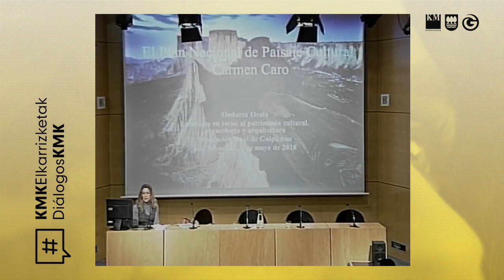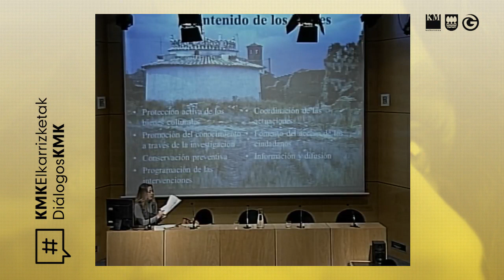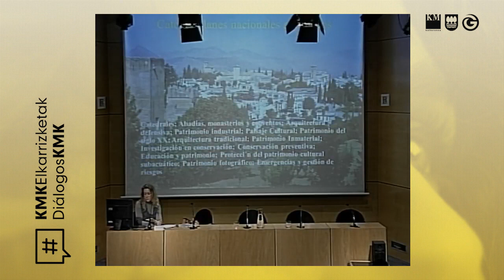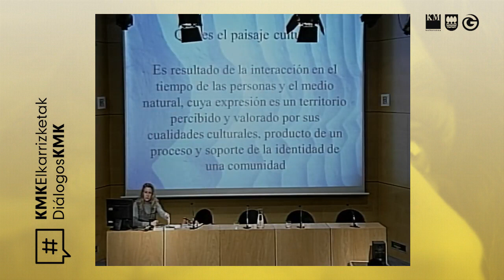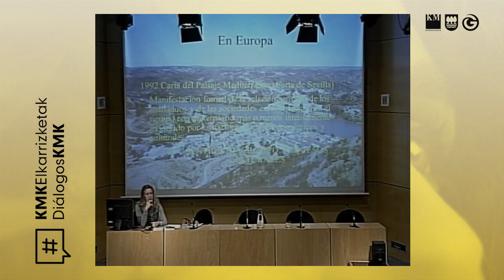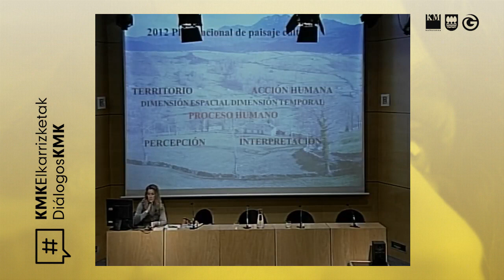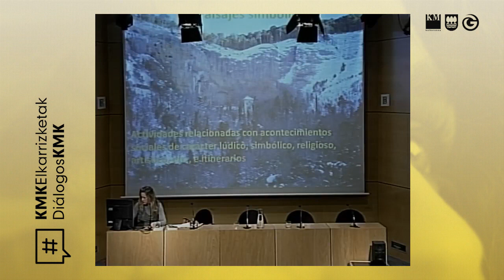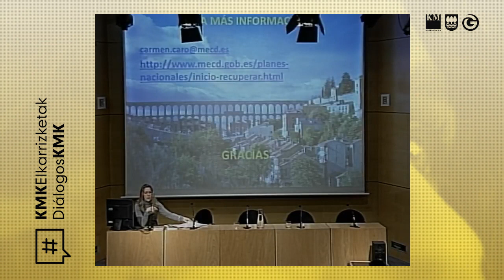¿A qué nos referimos cuando hablamos de paisaje cultural? / Zer dira kultur paisaiak?